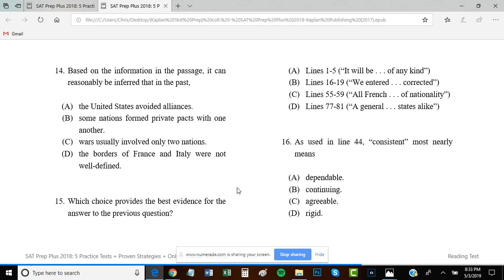redacta un texto sobre los motivos por los cuales américa del norte fue ocupada por potencias rival…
redacta un texto sobre los motivos por los cuales américa del norte fue ocupada por potencias rivales a España corto porfa